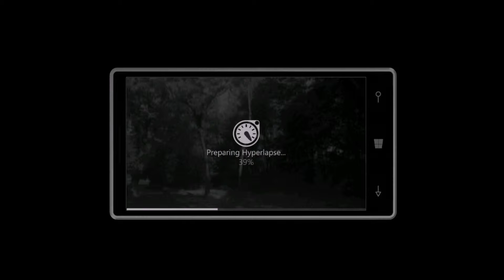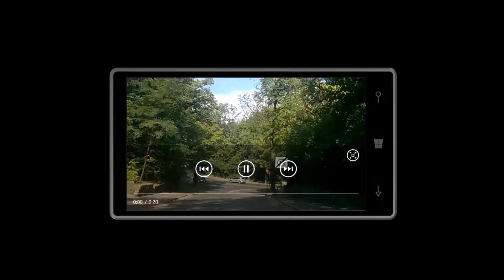Microsoft Hyperlapse -Time-lapse app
Say goodbye to long videos that no one watches, and hello to Microsoft Hyperlapse.  Microsoft Hyperlapse is a new technology that creates smooth and stabilized time lapses from first-person videos
Microsoft Hyperlapse -Timelapse application for windows mobile